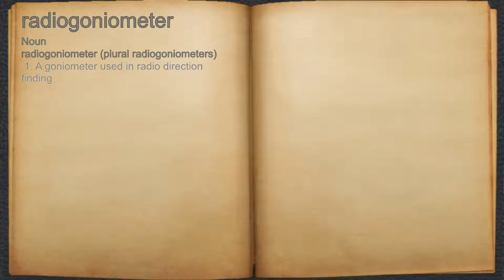What does radiogoniometer mean?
A spoken definition of radiogoniometer.

Intro Sound:
Typewriter - Tamskp